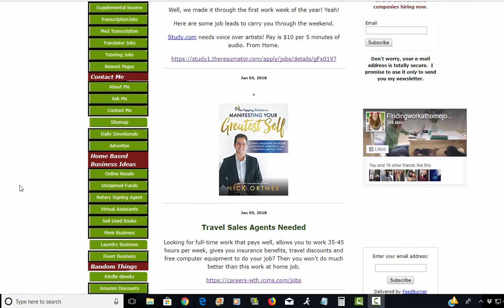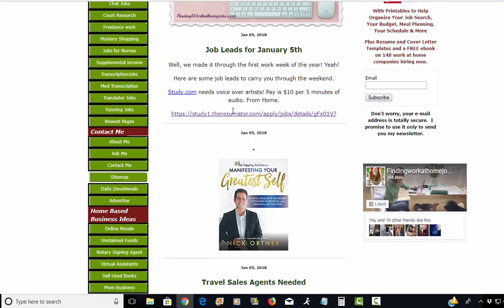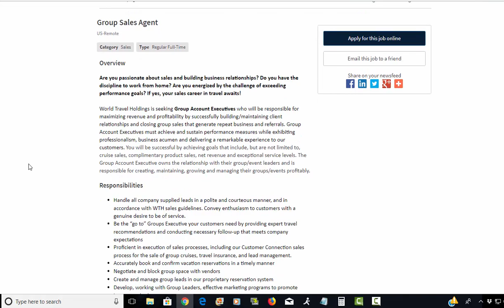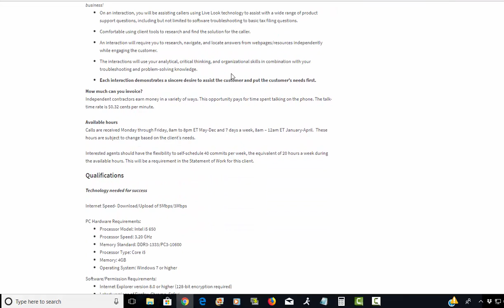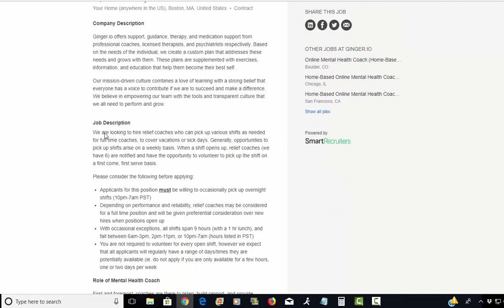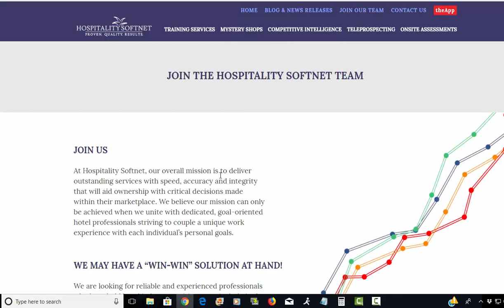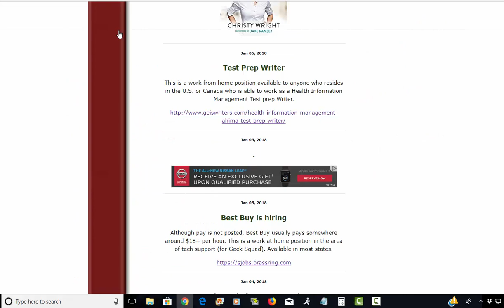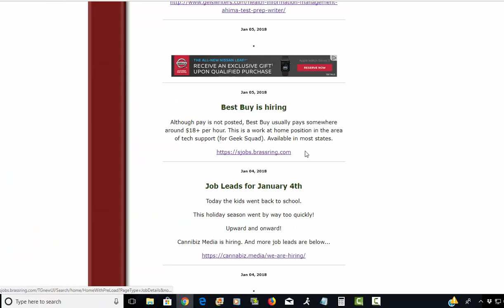Daily Work at Home Job Leads for January 5,2018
Looking to work from home?

I compile a list of near daily home-based job leads to lead you to the work at home job of your dreams.

Good luck!